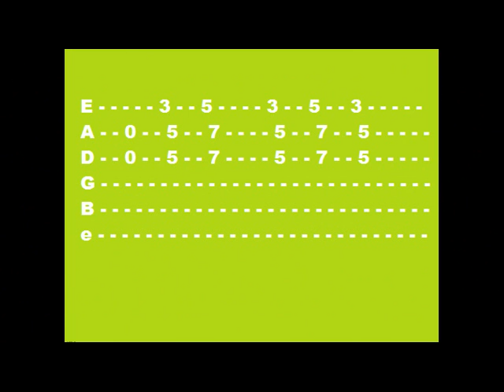How to play T.N.T. by AC/DC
This is my very easy and very quick Tutorial of AC/DC song T.N.T.